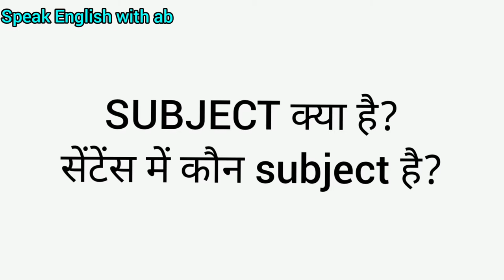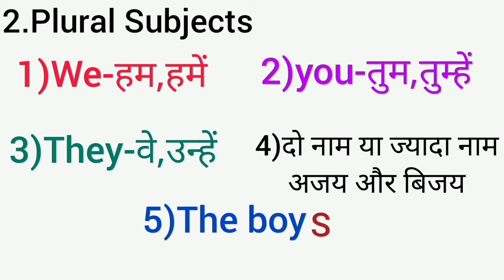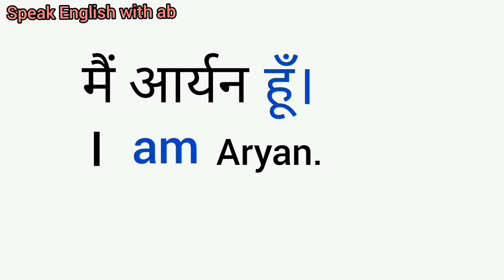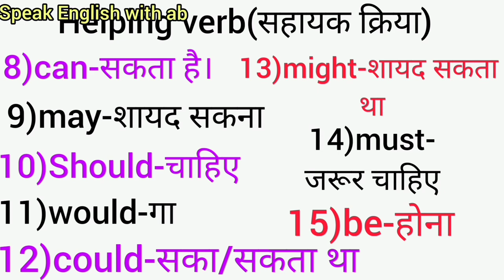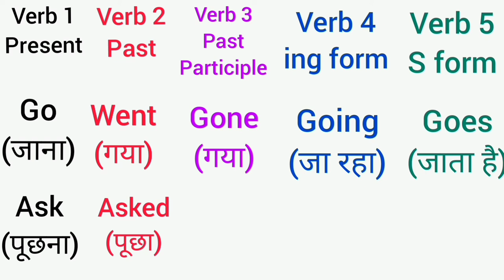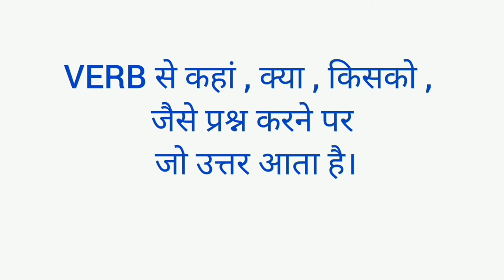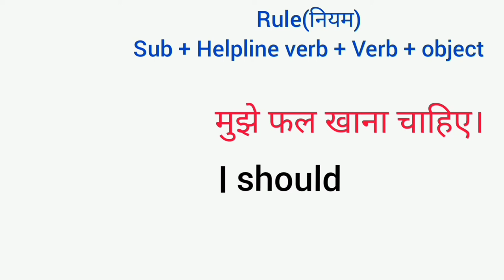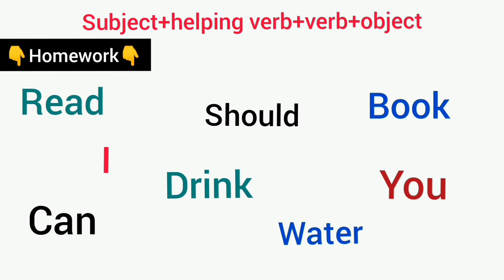Subject ,Helping verb, Verb ,Object KYA HAI.,BASIC RULES GRAMMAR CLASS 1.,SPEAK ENGLISH WITH AB